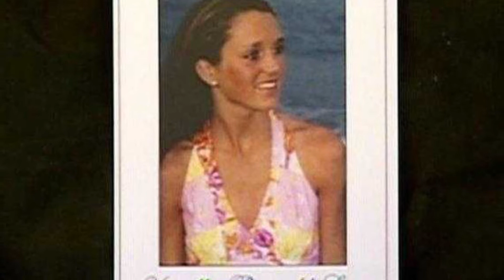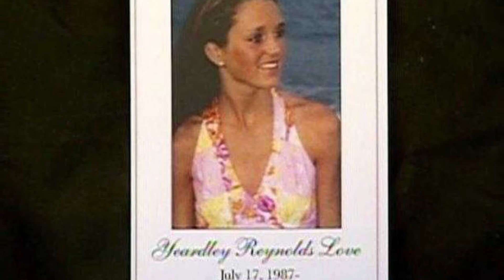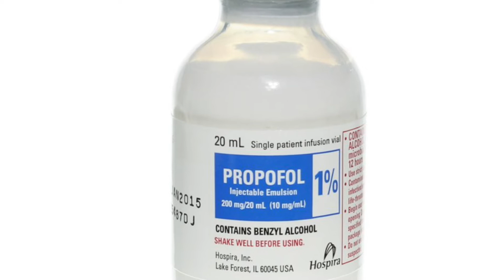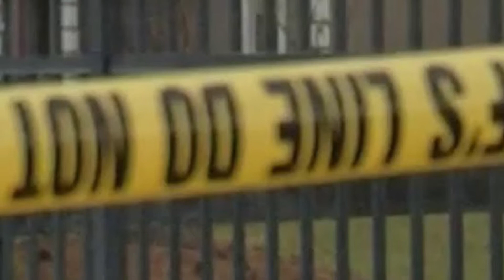Absolutely Criminal (Top 5)🩸WORST FAKE REACTIONS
Featuring Chris Watts, George Huguely V, Sarah Boone, Grant Amato, and Dalia Dippolito.

Receive our Insider Information! For only $2.99/month,

THIS IS ABSOLUTELY CRIMINAL🩸
Written & Edited by Andrew Martin
Narrated by Tiffie Lou

Opening Theme is "The Kill" by Particle House
Closing Theme is "Box of Black Pearls" by Vivera